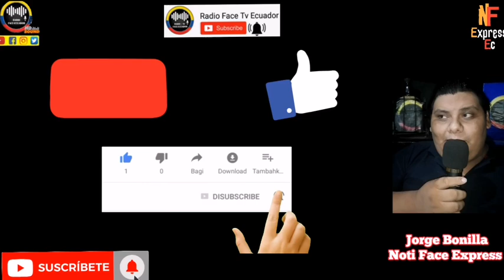ASAMBLEÍSTA ADVIERTEN QUE GUADALUPE LLORI VA POR RECUPERAR PODER EN ASAMBLEA NOTICIAS ECUADOR RFE TV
LEGISLADORES HACEN SERIA LLAMADO A ESTAR VIGILANTE ANTE CUALQUIER ILEGALIDAD QUE SE PRETENDE POR MEDIO DE GUADALUPE LLORI PARA RECUPERAR LA PRESIDENCIA DE LA ASAMBLEA NOTICIAS DE ECUADOR RFE TV 👇